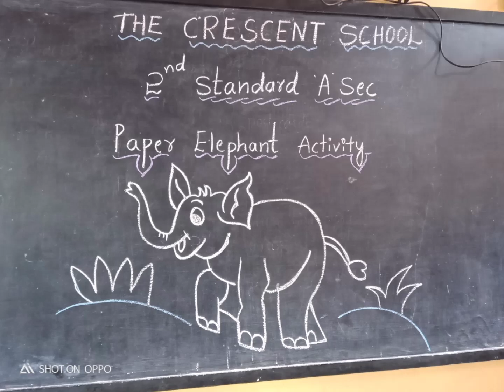Activity class in my son school 🏫 very nice to me..😍